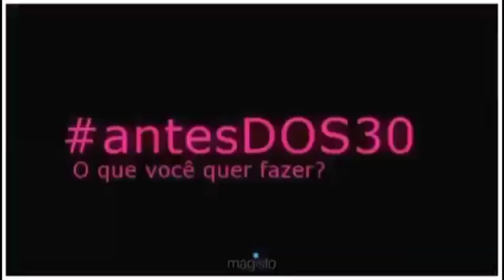Antesdos30 - Atividade Física - Primeiro Epsódio